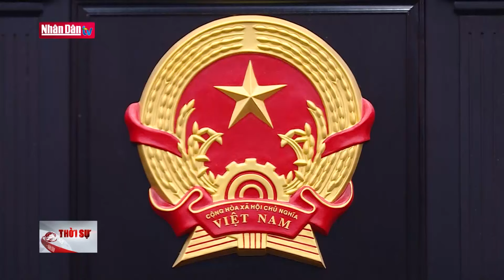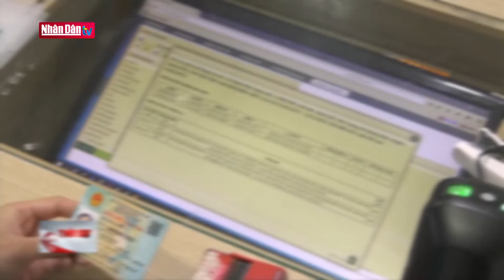Thủ tướng Phạm Minh Chính chỉ đạo "nóng" về vụ tai nạn lao động tại Yên Bái | Tin CHÍNH TRỊ, XÃ HỘI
Thủ tướng Chính phủ Phạm Minh Chính vừa ký ban hành Công điện số 39/CĐ-TTg về vụ tai nạn lao động đặc biệt nghiêm trọng xảy ra tại Công ty cổ phần Xi-măng và Khoáng sản Yên Bái.